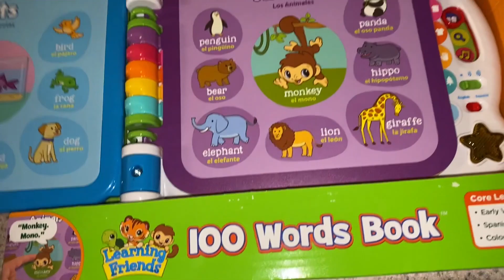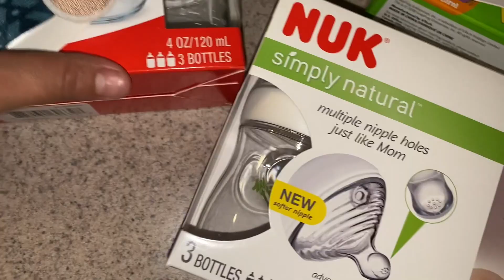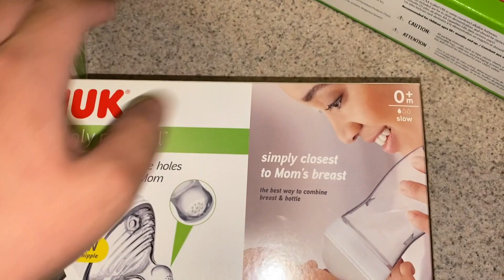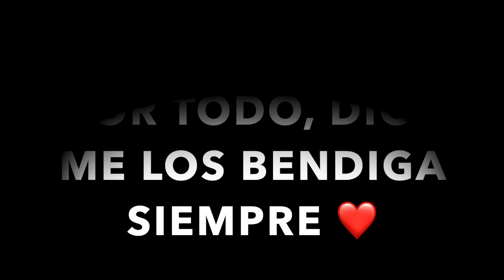DE REGRESO AL HOSPITAL CON ALFREDITO 😰